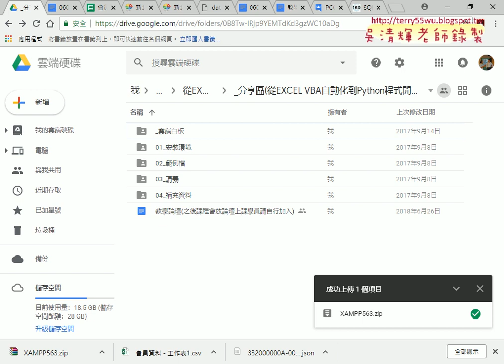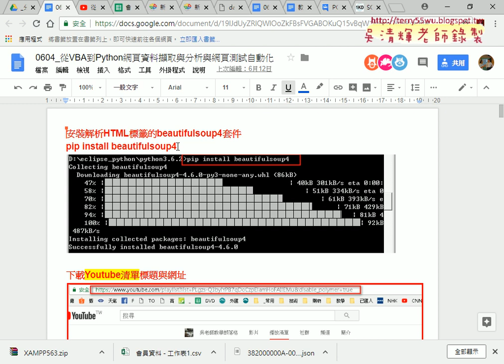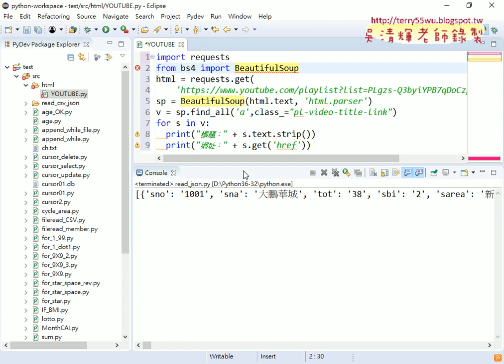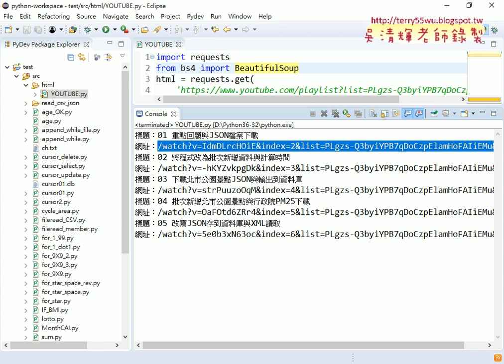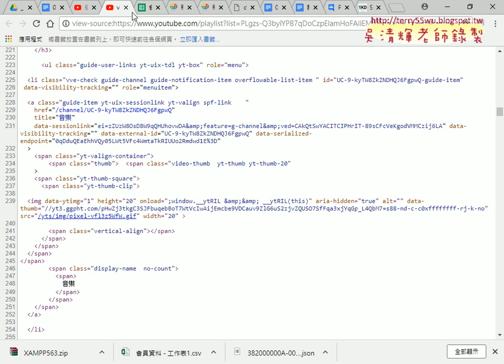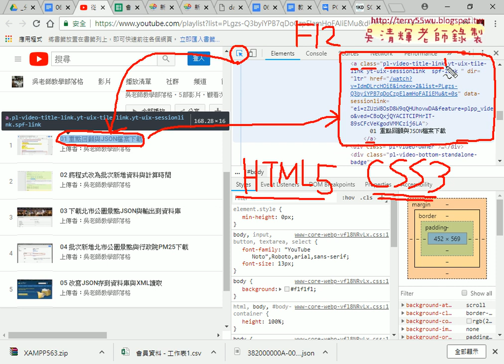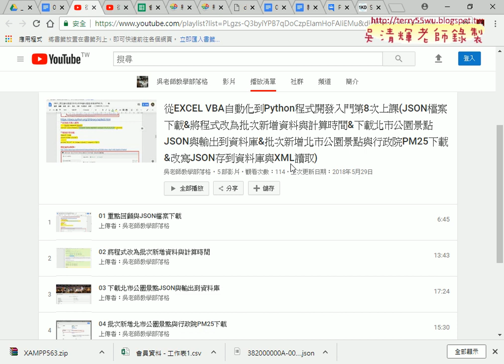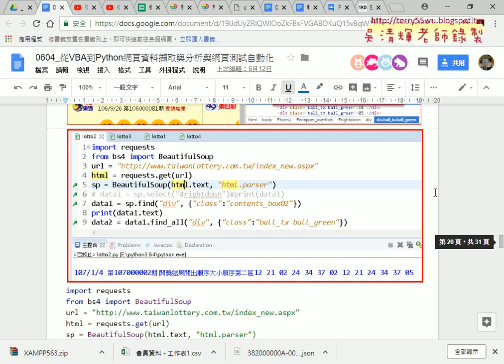06 安裝beautifulsoup與觀察HTML標籤與CSS